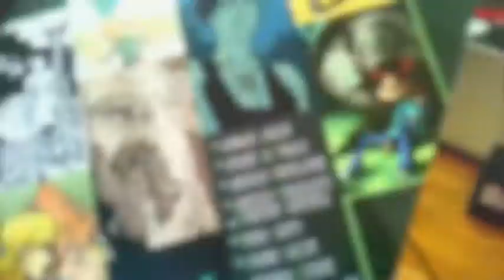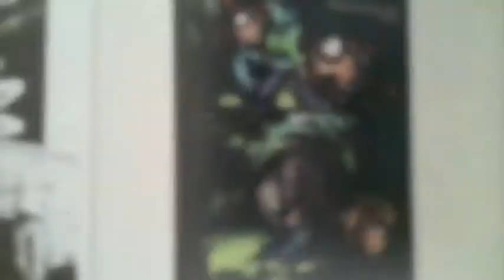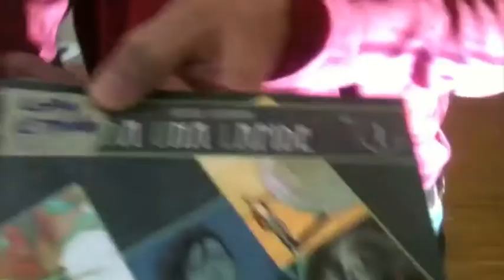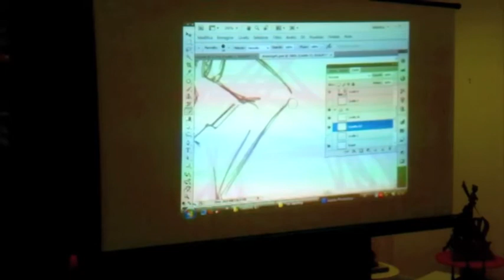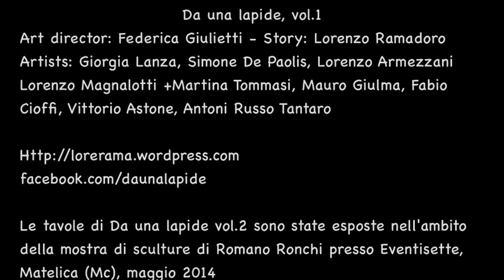Da una Lapide - Freestyle editing NO PROFIT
Simpatico montaggio effettuato dalla nostra Sara Bonfili, come potete vedere tutto abbastanza improvvisato!
La presentazione Da una lapide vol. 1 è incorniciata dalla splendida mostra dei cavalli di Romano Ronchi.